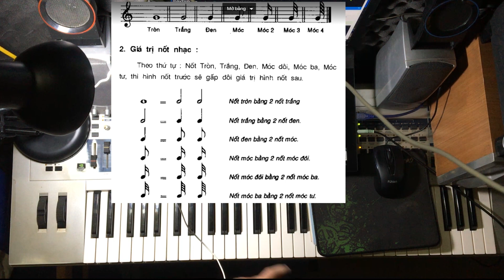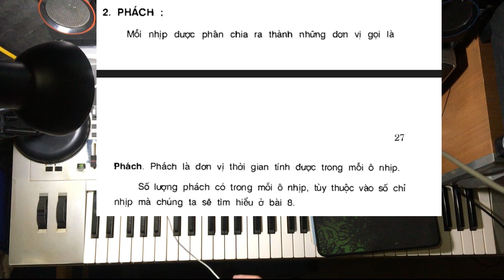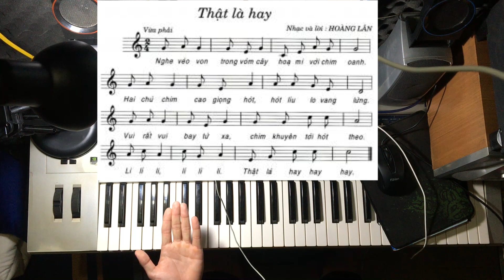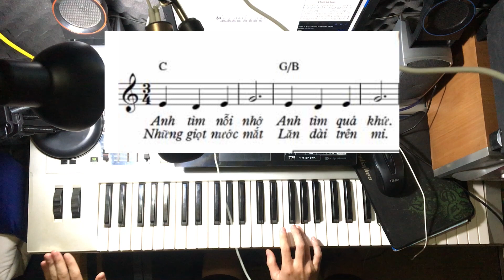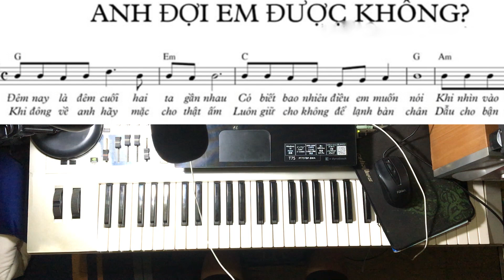||HƯỚNG DẪN||-BÀI 5: NHỊP PHÁCH ,TIẾT TẤU ,GIÁ TRỊ NỐT NHẠC/TỰ HỌC PIANO CƠ BẢN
--TIẾP NỐI BÀI 4 TRONG SERI 30 VIDEO BÀI GIẢNG TỰ HỌC PIANO:NHỊP ,PHÁCH,TIẾT TẤU.